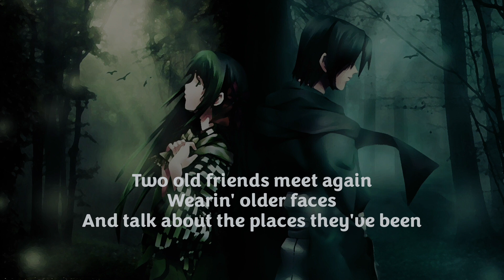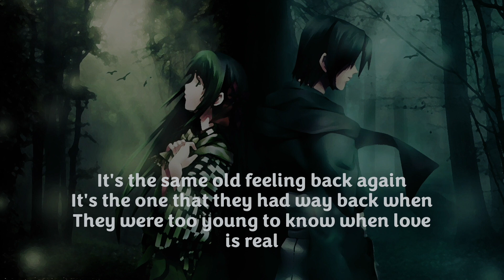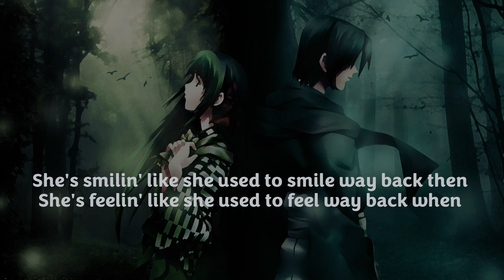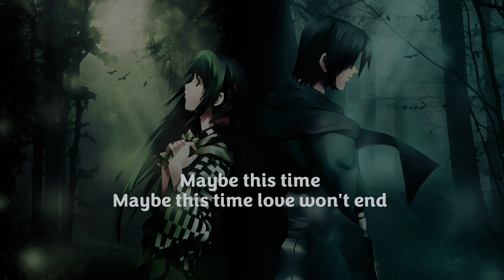MAYBE THIS TIME - MARTIN MURPHEY (Lyrics)